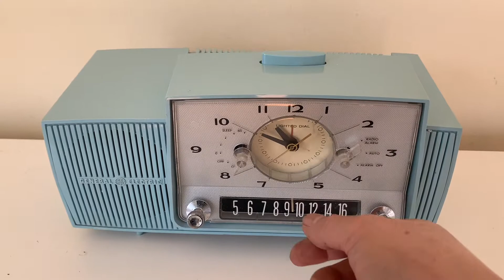Powder Blue Mid Century 1959 General Electric Model 914D Vacuum Tube AM Clock Radio Beauty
Category: radio
Cabinet construction: plastic
Period:  1950s
Country of manufacture: USA
Electronics: Mounted circuit board or chassis. Vacuum tube circuit.